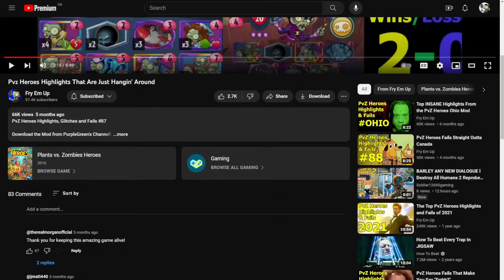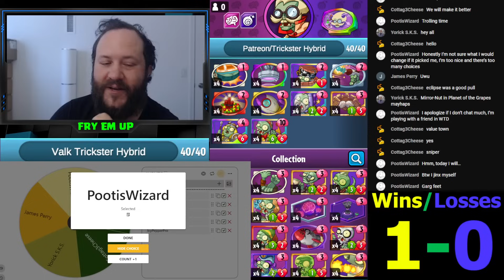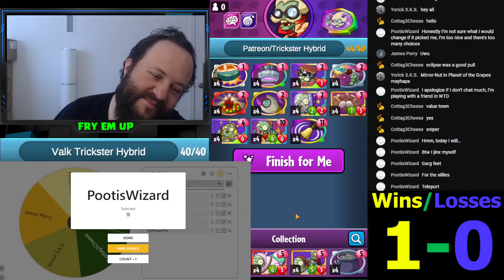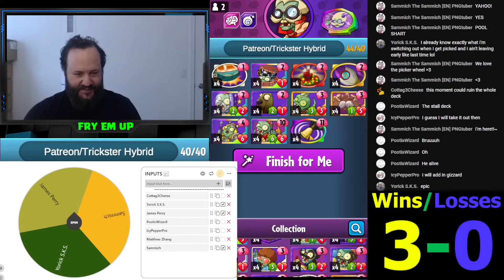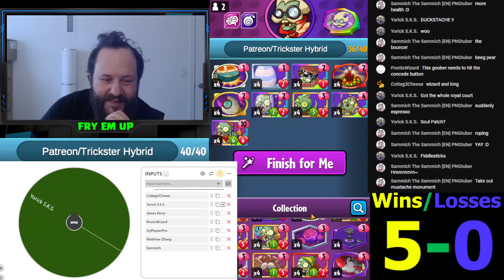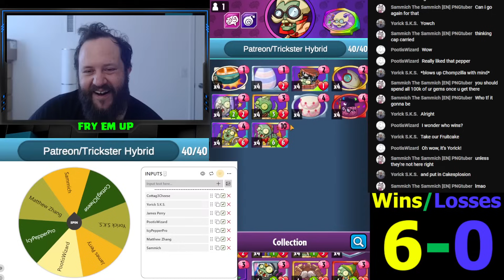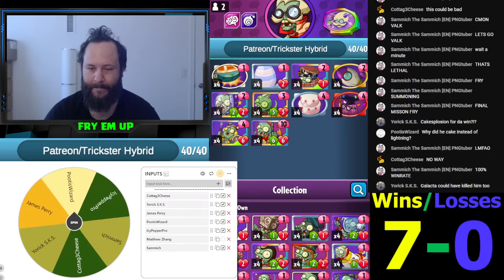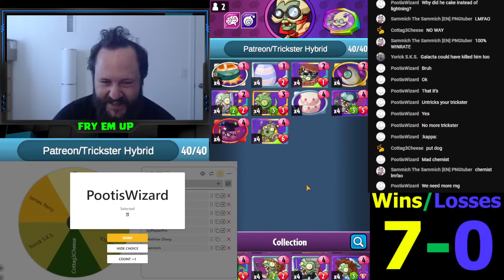I Let Patreon Ruin Valkster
Professor Brainstorm PAtreon/Trickster Hybrid Deck

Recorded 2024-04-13